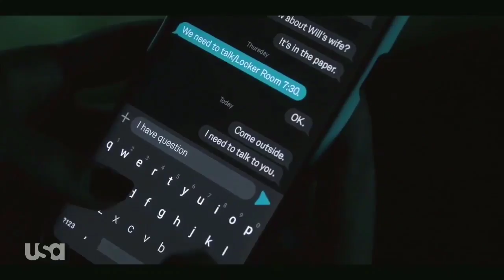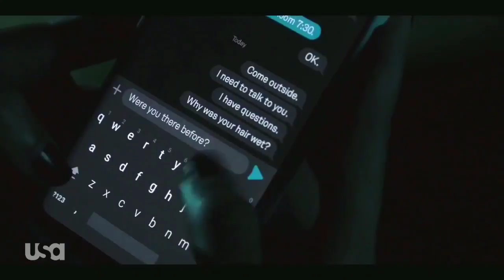Coach betrays Addy | Dare me 1x10 Ending